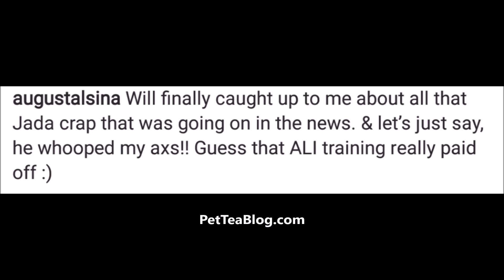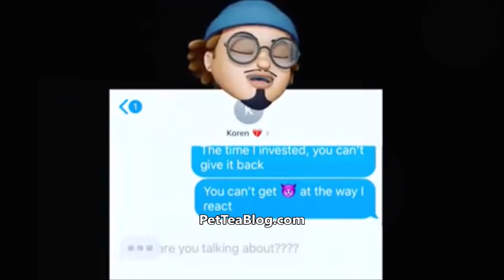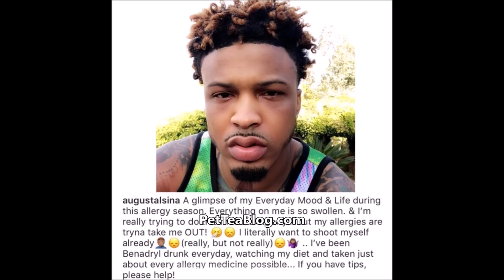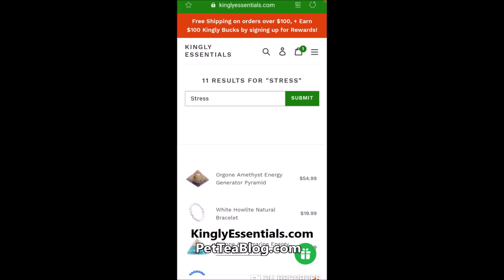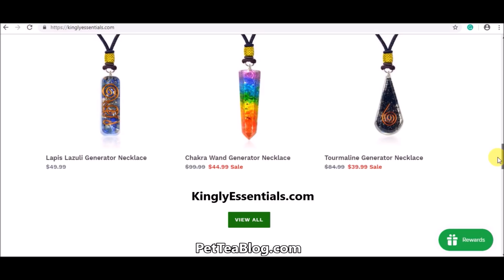August Alsina Claims Will Smith Beat Him Up Over Jada Pinkett Relationship, Muhammad Ali Style! 👊🐸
August Alsina insinuates that Will Smith whooped him after finding out that he has been dating his wife Jada Pinkett Smith secretly behind his back through the media news, right before that caption it was a whole different story 👀